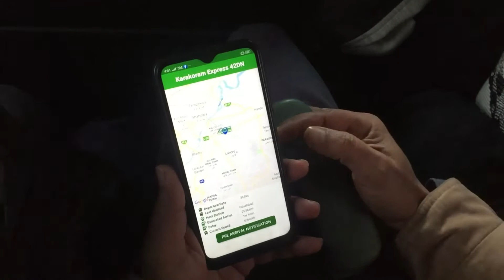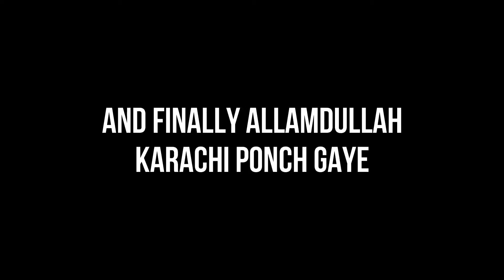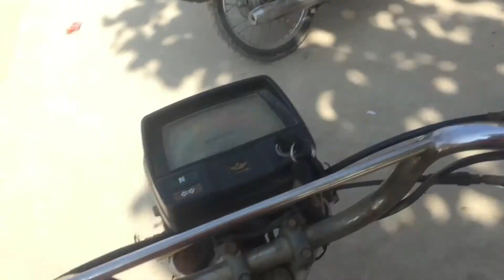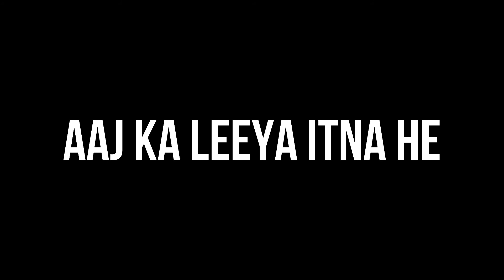chakwal sa wapsi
Asalam-o-alikum
Peace! ✌🏼
Social Media Handlings:
                                            That's All Folks! Allah Hafiz ✌🏼